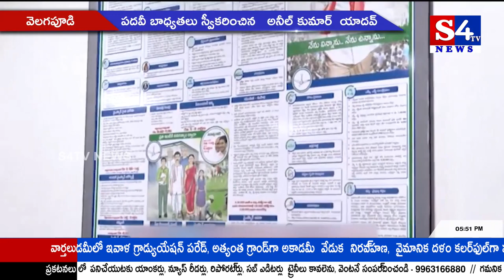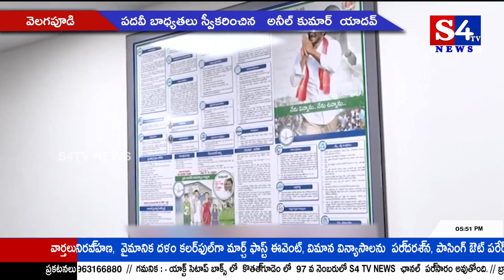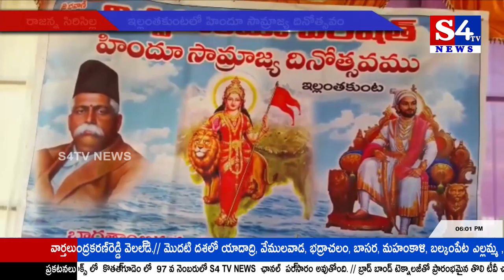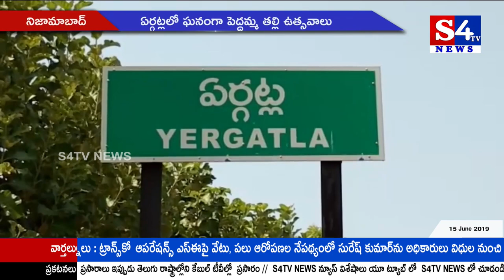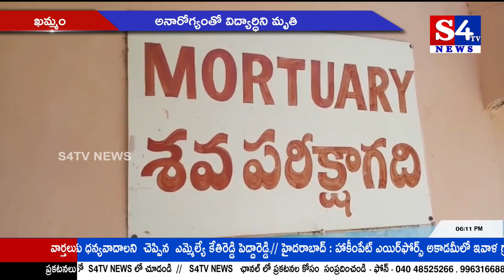S4Tv News || Bulletin || 15.06.2019